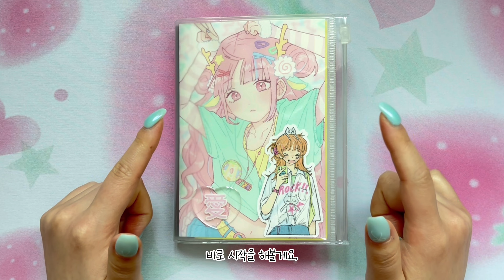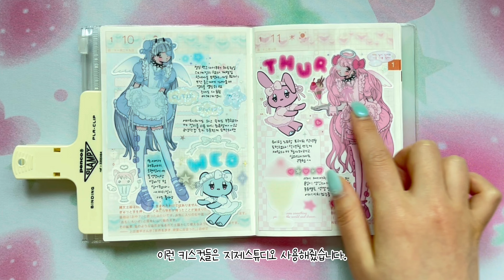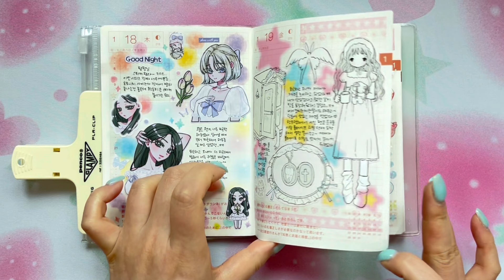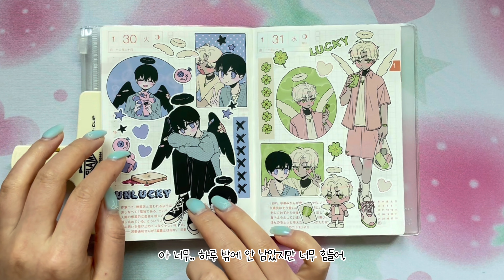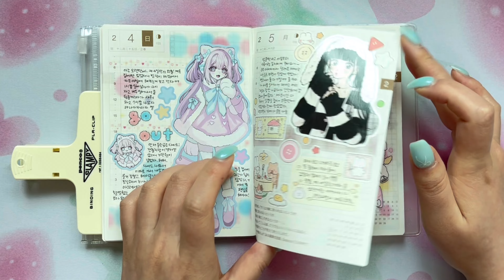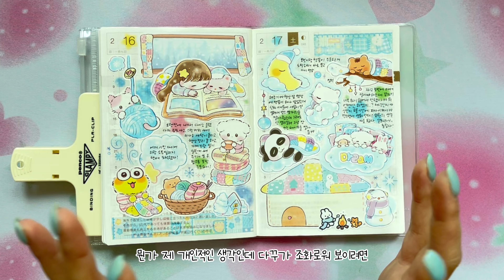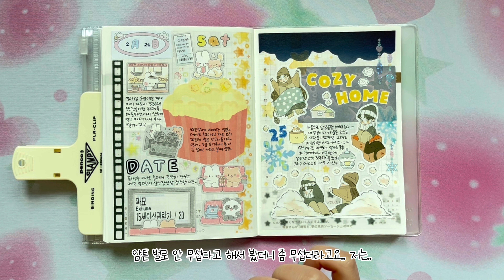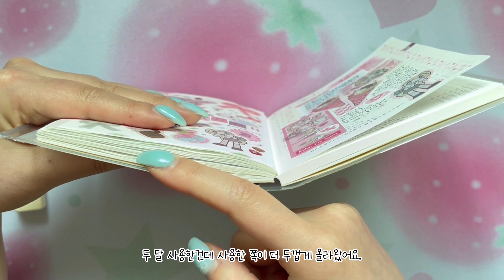제법 통통해진 호보니치 다꾸 몰아보기 ᯓ★ 두 달간의 기록 | 망한 다꾸도 가감없이 보여드려요 ꉂꉂ(ᵔᗜᵔ*)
안녕하세요! 주디입니다! ♡ ٩(´▽`)۶ ♡
이번 영상은 호보니치 다꾸 몰아보기 영상입니다 !
저의 첫 호보니치와 친해지고 있었어요 😊
다음엔 다꾸 영상으로 찾아올게용 ( ⁎ᵕᴗᵕ⁎ )❤︎